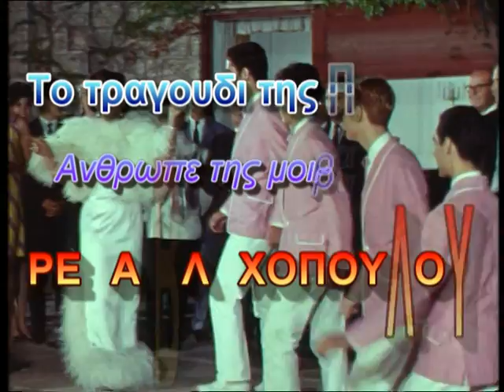το τραγουδι της Πεπιτα Βλαχοπουλου Ελλ κιν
1967   Απο την ταινια "Βιβα Ρενα"
  Σκην : Κ.Καραγιαννη,Σεν : Λακη Μιχαηλιδη
  Μουσικη : Γ.Κατσαρος
  Ηθοποιοι : Ρ.Βλαχοπουλου,Λ,Κωνστανταρας,Ανδ.Μπαρκουλης,Δημ.Νικολαιδης,Ν.Ριζος...
  Τραγουδουν :Πολυ Πανου,Γ.Βολιωτης,Μαριος,Ρ.Βλαχοπουλου